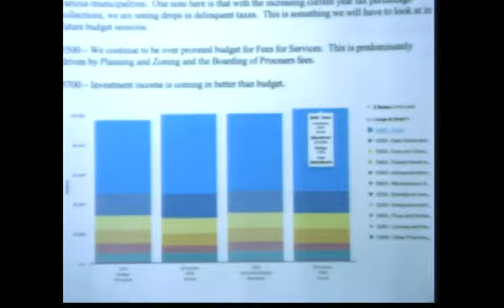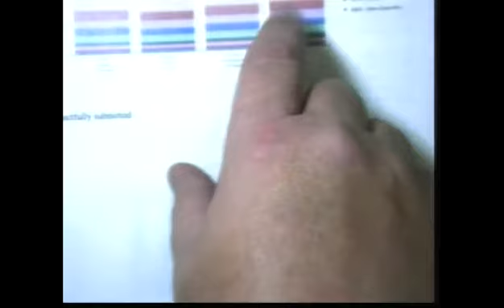Wright County Board Meeting 12-20-2016